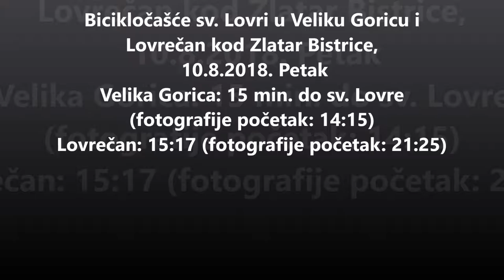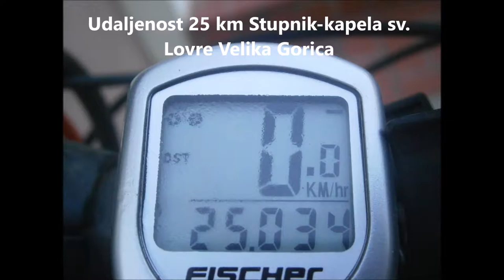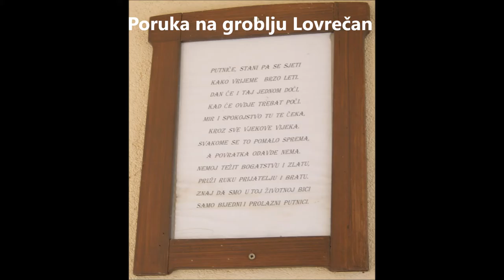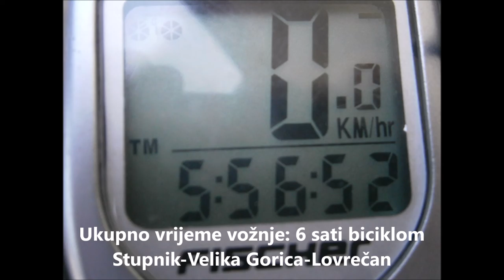Bicikločašće sv. Lovri u Veliku Goricu i Lovrečan, 10.8.2018.